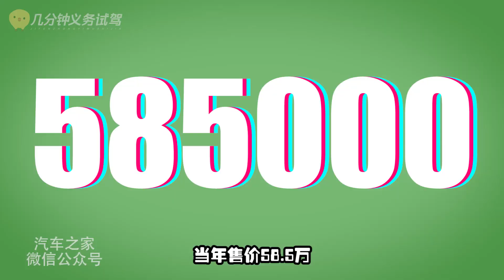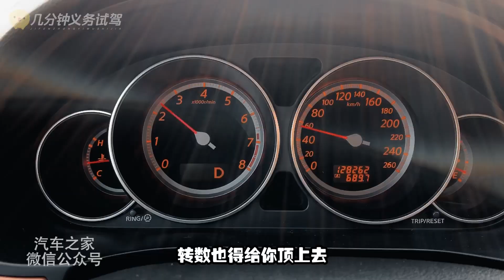【几分钟义务教育】价值60万！2005年的日产风雅Nissan FUGA